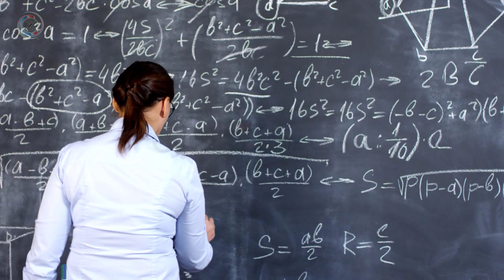Opportunity To Correct Errors In Matric (10Th) Results, Headmaster Can Submit Documents On Board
Odisha class 10 board exam evaluation triggers massive protests across state, Opportunity to correct errors in Matric results, headmaster can submit papers on board by July 5